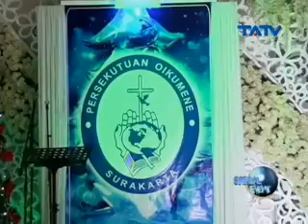04 02 2015 Special Event_Natal Persekutuan Oikumene Dan Doa Bersama Bagi Korban Bencana